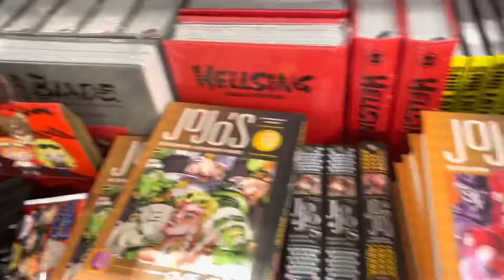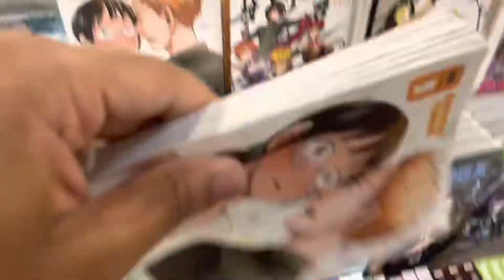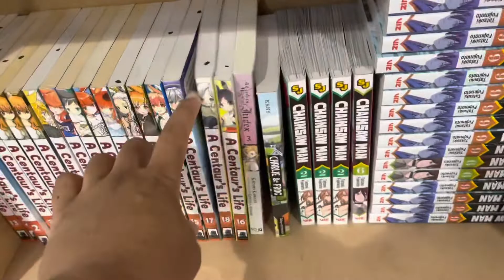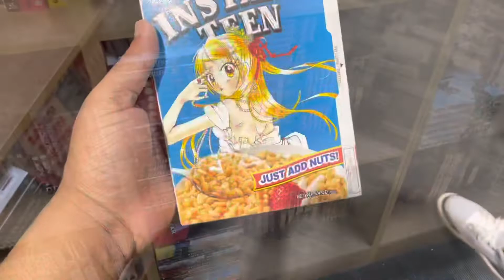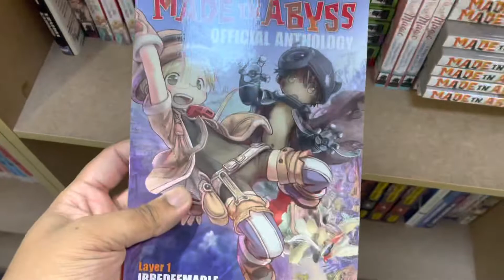MANGA SHOPPING VLOG | MAY 2022